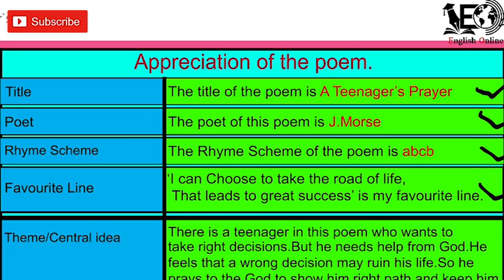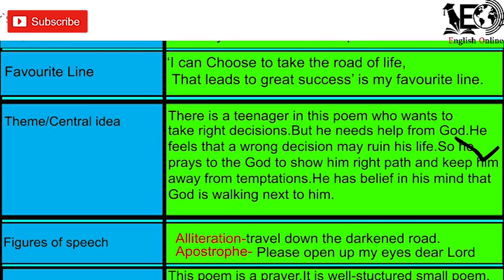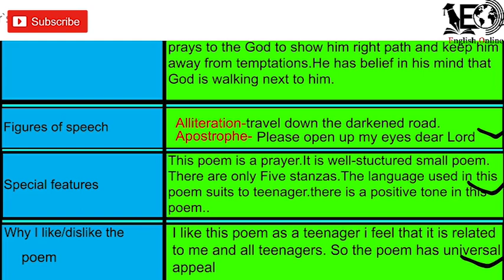The Appreciation of poem "A Teenager's Prayer.|10th Std.|English| by Saifan Nadaf.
Appreciation of "A Teenager's Prayer" poem of 10th std. English. By Saifan Nadaf.